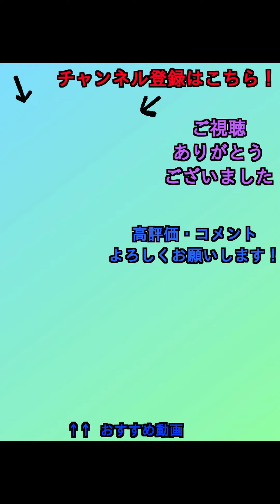【プロスピA】ダルセレOBガチャ引いていきますよ【30連目】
どうもねこまんです！！！

ついに来ましたダルセレガチャ！！

まってた人も多いのではないでしょうか！！

さっそく30連引いていこうね！！！

いきますよ～～いくいく

気軽にDMください。